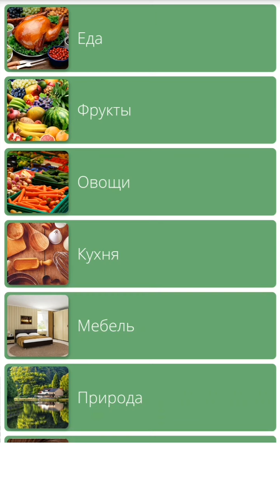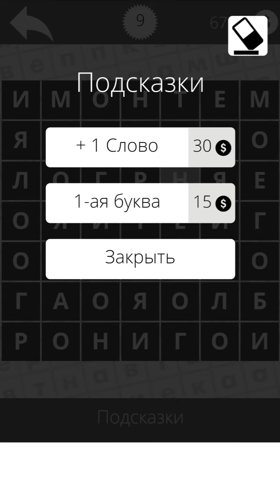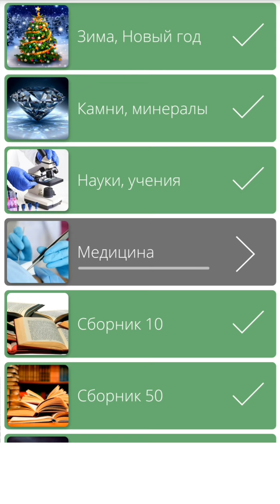Найди Слова Науки, Учения 1-10